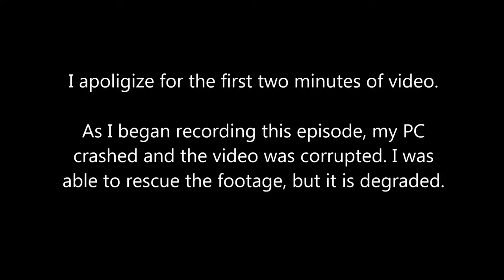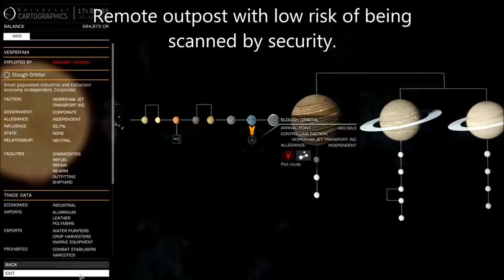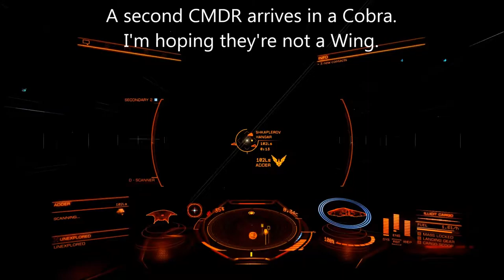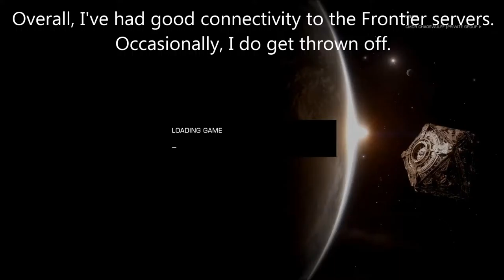Let's Play - Elite: Dangerous - Episode 12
The Ronin Campaign - Episode 12 (V1.3)

Previous work establishing good relationships with the local factions begins to pay off with some six figure jobs.

I use a Logitech Extreme 3D Pro joystick and keyboard.

Do you have any suggestions for goals or milestones I should be searching for? Any game play questions I can answer?

If you enjoy this video please "Like" it.

Excellent Elite: Dangerous video series you should check out.

Shout-outs to each of the above CMDR's for the inspiration to do my own series. Each person inspired me in a different way.

My gratitude to Frontier for their creation of an excellent game available on MAC / PC as well as Steam and now XBox.